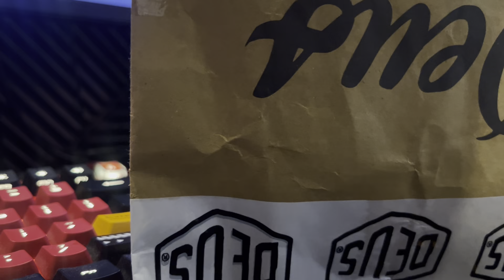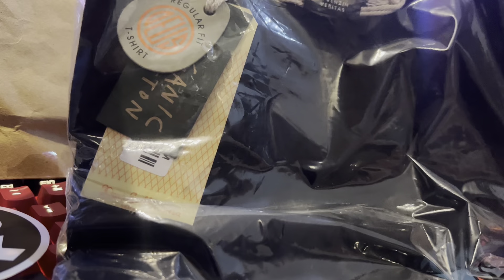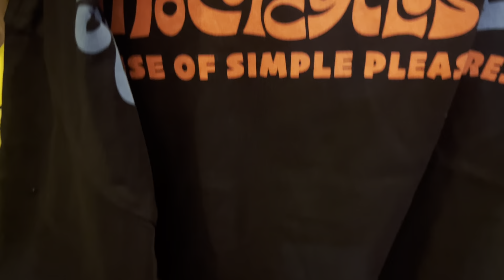unboxing baju deus ex machina terbaru original